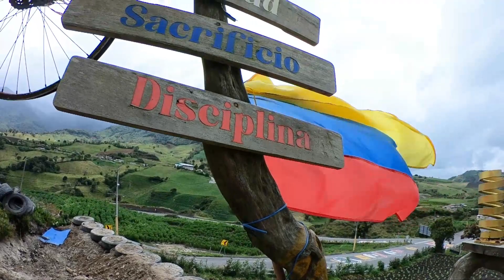ESTO ES EL CARCHI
Desde el norte de Ecuador pedaleamos por las calles que entrena RICHARD CARAPAZ y nos lo encontramos!!